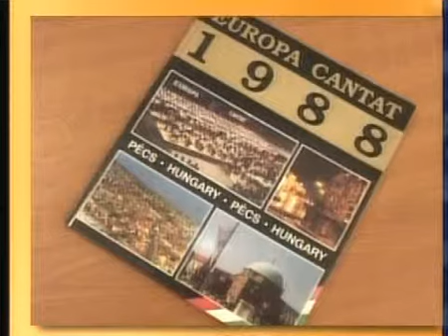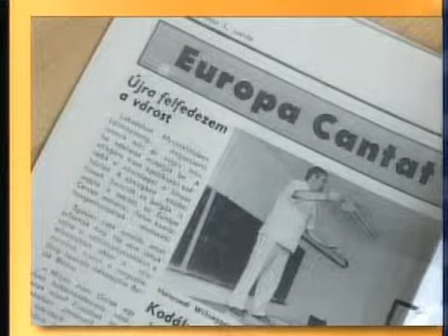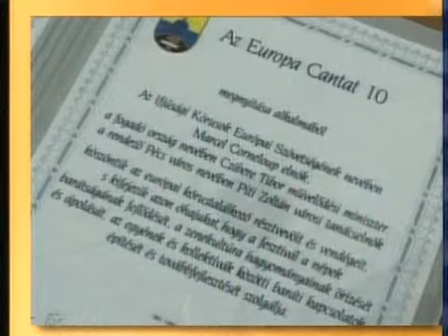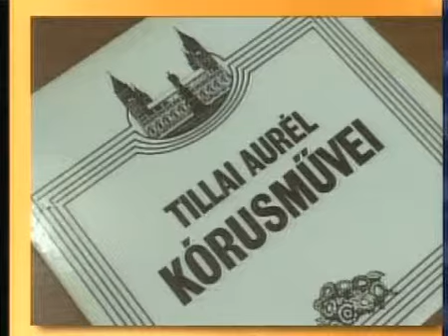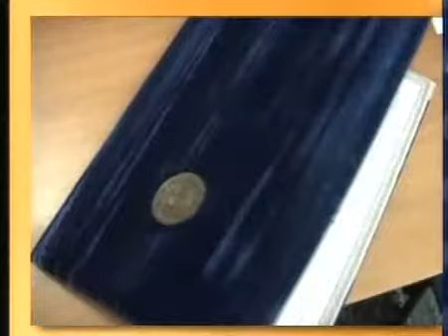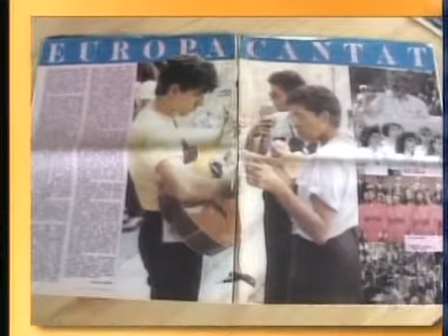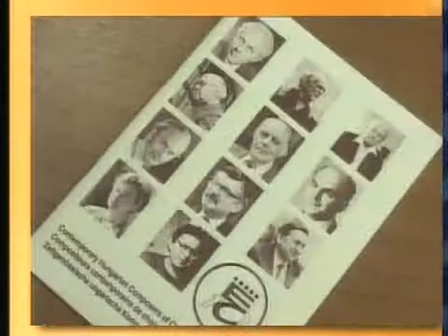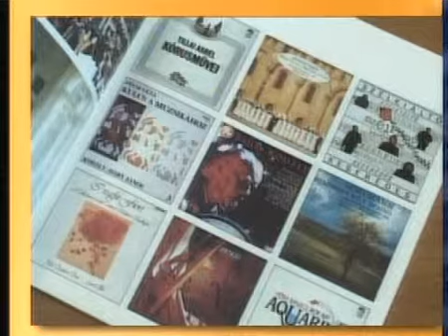Összefoglaló a pécsi Europa Cantat-ról (2008.08.08.)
A Pécs TV összefoglalója az Europa Cantat-ról a Publikum c. műsorban   (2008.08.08.)